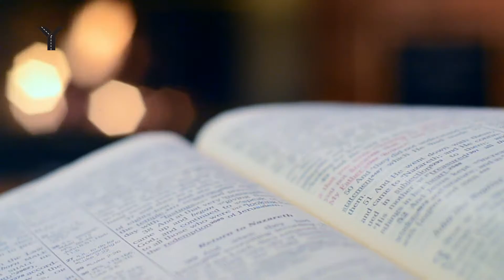தின தியானம் 19 ஏப்ரல் // எஸ்தர் 4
எஸ்தர் புத்தகத்திலிருந்து சிந்தனைகள்